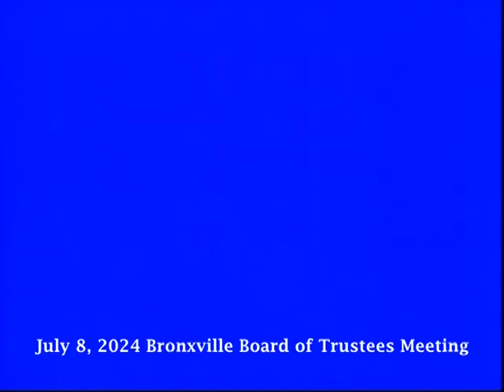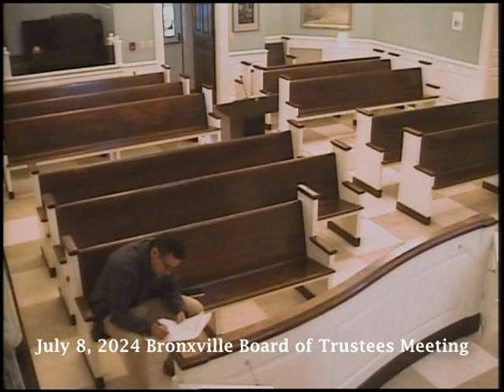2024-7-8 Bronxville Board of Trustees Meeting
July 8, 2024 Village of Bronxville Board of Trustees Meeting,